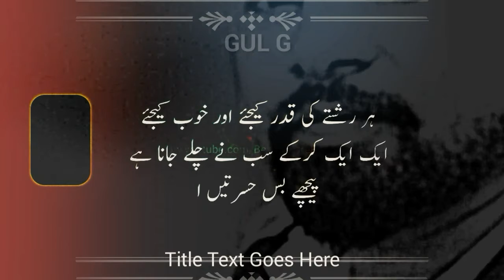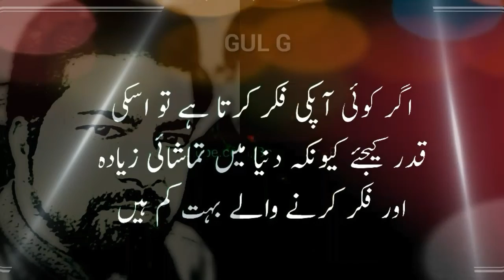heart touching poetry (kadr)..voic gul g